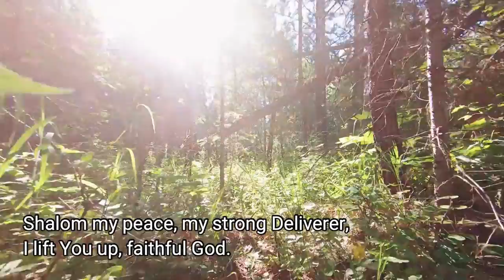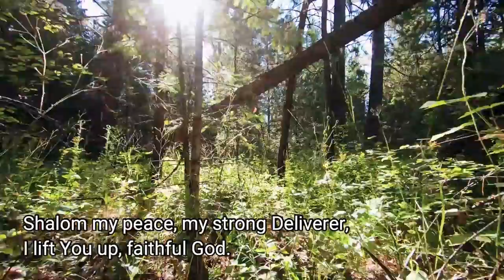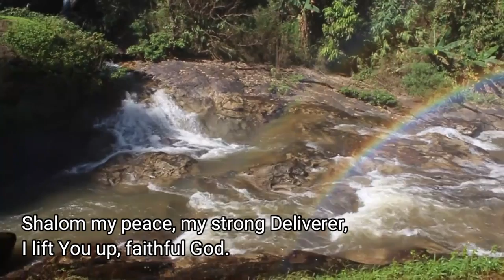Faithful God (arr. Dean Jones) | Gloucester Salvation Army Band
Dean Jones' arrangement of Chris Bowater's worship song, Faithful God, played by Gloucester Salvation Army Band.

Recorded live during Sunday morning worship at Gloucester Salvation Army on 24th November 2019.